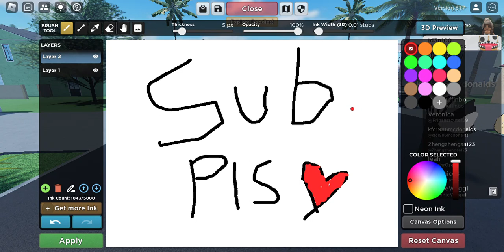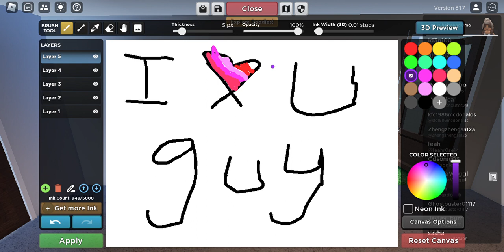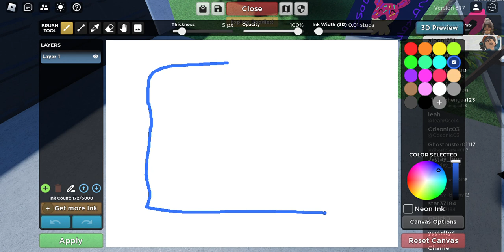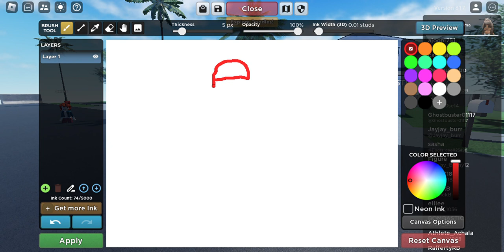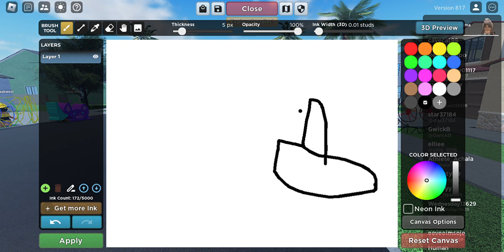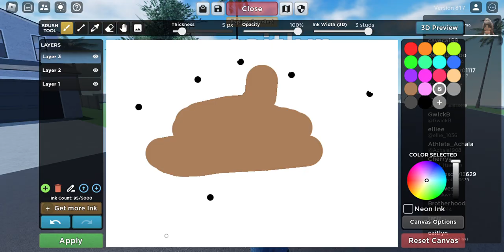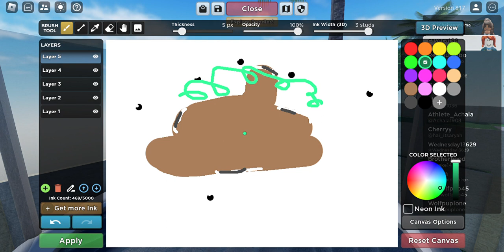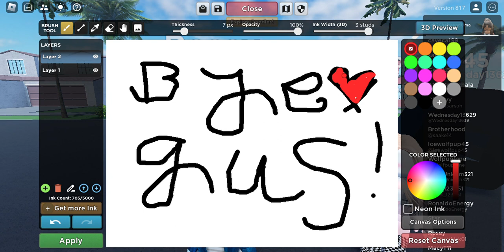my sister will getting a yt chanel soon